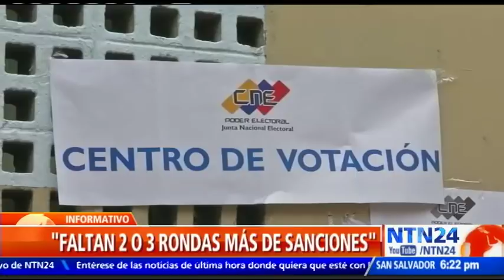Almagro pide sanciones más fuertes y contra familiares de funcionarios de Venezuela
El secretario general de la OEA, Luis Almagro, afirmó este miércoles que contra funcionarios venezolanos “hacen falta dos o tres sanciones más que afecten a los familiares de los dictadores”.